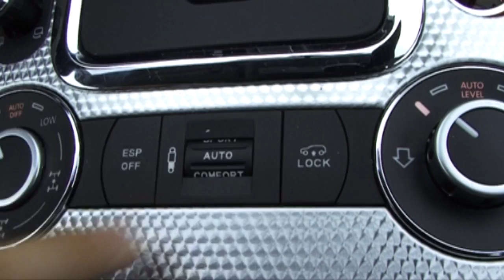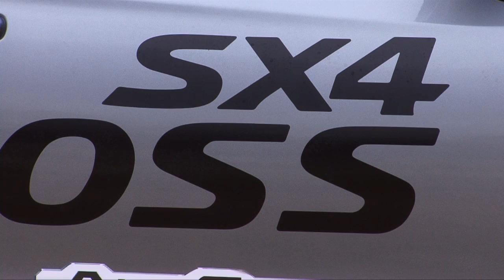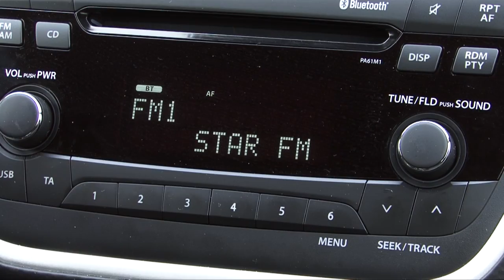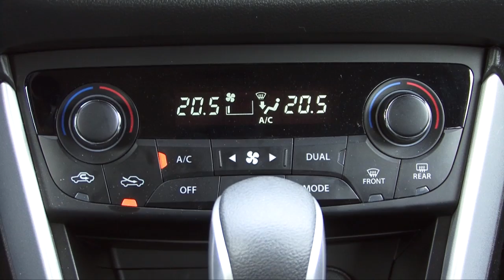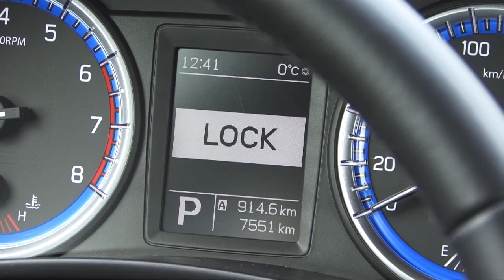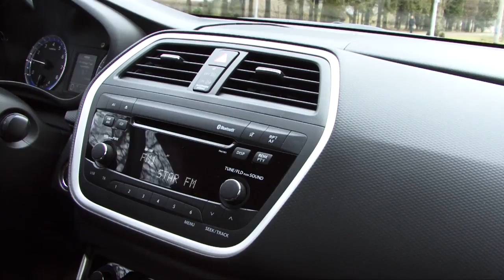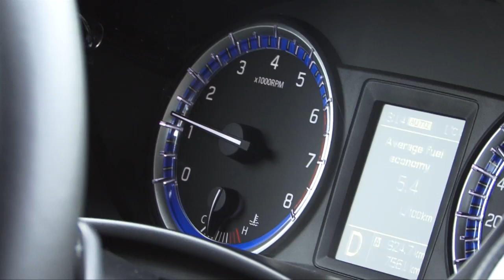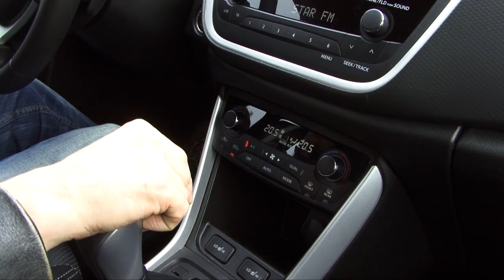Motorsi Proovisõit - Suzuki SX4 S-Cross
Täna vaatab Glen üle uue väikese crossoveri Suzukilt. Nagu selgub, siis see auto pole sugugi väike.